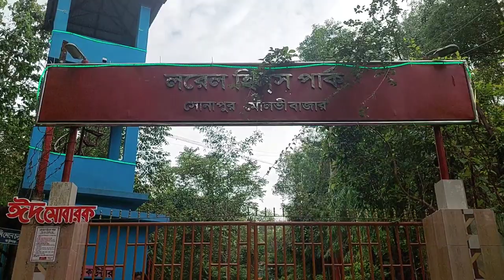লরেল হিলস পার্ক মৌলভীবাজার | Lorel Hills Park Moulvibazar | Park in Moulvibazar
আজকের ভ্লগে আপনাদের সাথে শেয়ার করব মৌলভীবাজার শহরের খুব কাছে সোনাপুরে অবস্থিত একটি পার্ক।  যার নাম লরেল হিলস পার্ক। শিশুদের জন্য বিনোদন কেন্দ্র।  অত্যন্ত দারুণ একটি পার্ক। আশাকরি ভিডিও টি দেখলে আপনারা পুরো পার্ক সম্পর্কে ধারণা পাবেন।

লরেল হিলস পার্ক মৌলভীবাজার শহরের অন্যতম জনপ্রিয় পিকনিক স্পট।